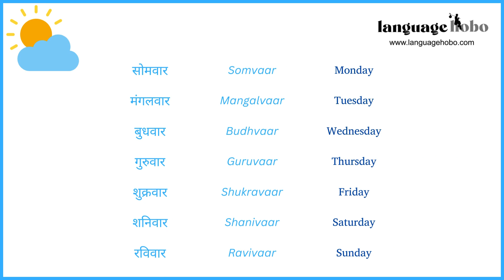Learn the Days of the Week (सप्ताह के दिन) in Hindi - with audio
In this video, you'll learn the 7 days of the week in Hindi, one of 22 official languages of India.

With over 500 million speakers, Hindi is one of the most spoken languages in the world.

You'll get Hindi audio and text in both the Hindi and Latin alphabets, to help with pronunciation.